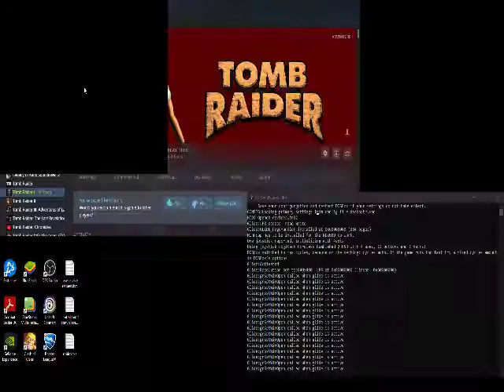Tomb Raider 1 Playthrough (PC) - Part 6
Playing some Tomb Raider 1 (with commentary)